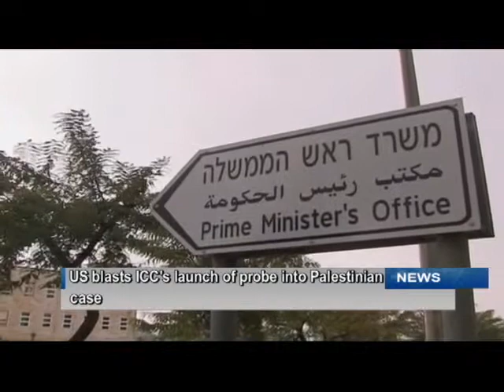Kuwait TV English News Bulletin 20.01.2015